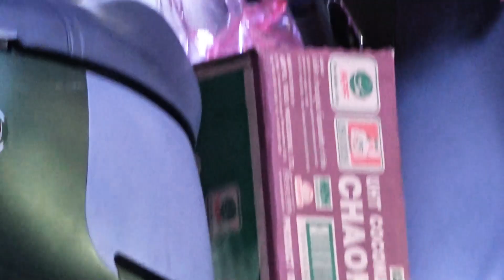Millions of people in the S -shaped country are heading to TUYÊN QUANG